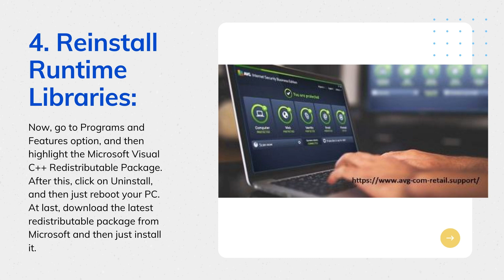How to Troubleshoot AVG Runtime Error Code 0xE001D026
In this video, These methods will help you to solve the AVG Error Code 0xe001D026. The causes of the AVG error are incompatible programs running simultaneously, memory problem, a bad graphics driver or virus infection.  If you want any assistance, then you can visit to the site of AVG